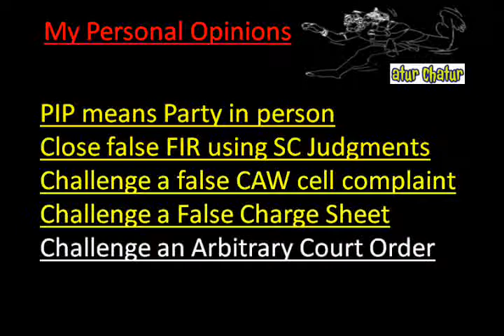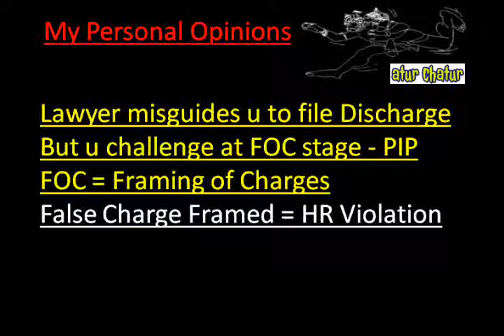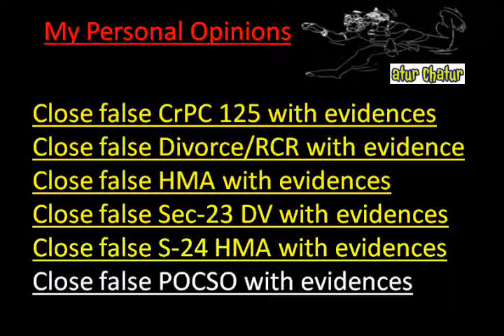Jeddah Top Lawyer NRI Legal Services Best Advocates Non Resident Indian Law Firm India